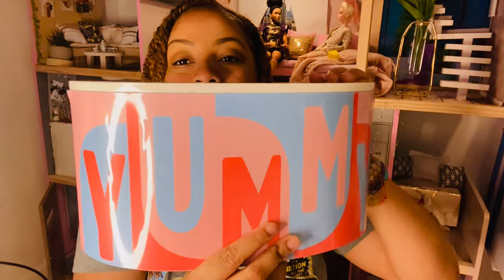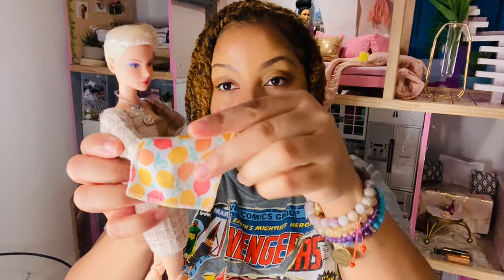Barbie: Glitter Girls Crissy & GG Baking Vlog Set Doll Unboxing! Only $11 !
This video is meant for adult doll collectors or children over age 13 please watch with parents supervision.

Links